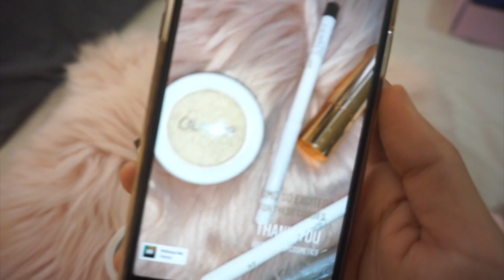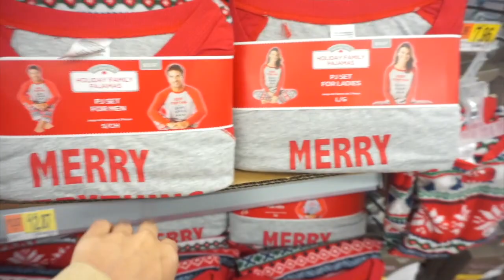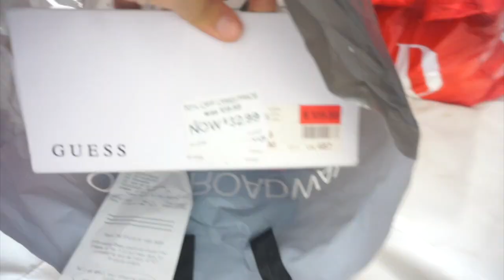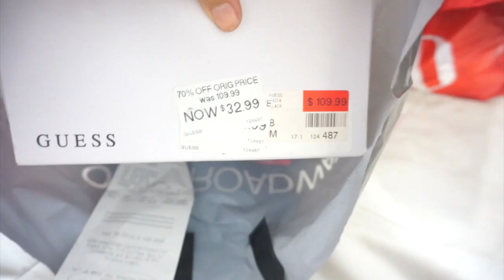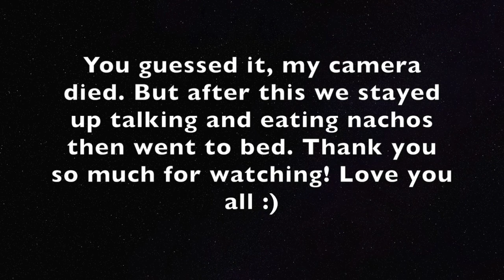CAN'T BELIEVE WE DID THIS 😱🎈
HI my loves, so this is my weekend vlog part 2. For those that saw Saturdays vlog with my novio this is the following day aka Sunday! I literally can't believe I did it. I actually threw Gio a fake birthday party. Bare mind his birthday is in May but there are no limits to making my baby happy... well If I'm able to do so haha I also shared with you guys what I got from Colourpop and the things I got from Black Friday.  I hope you guys are liking these vlogs! I'm trying my best to mix in all kinds of videos! I would love to know! Love you guys!

No I don't make money off of it, just want y'all to save some!
The Lipstick I was wearing in this video is called (MIND TRICK)

Facebook Page: S L N M ND Z

My son’s Instagram account :)
All.things.gio